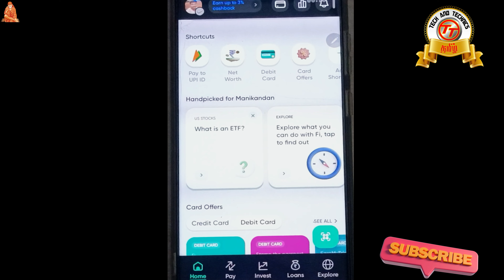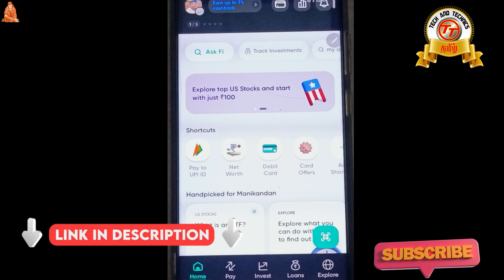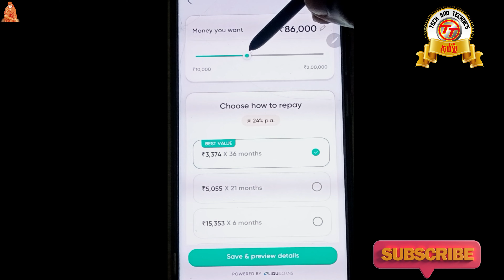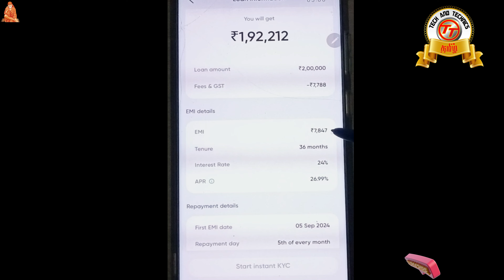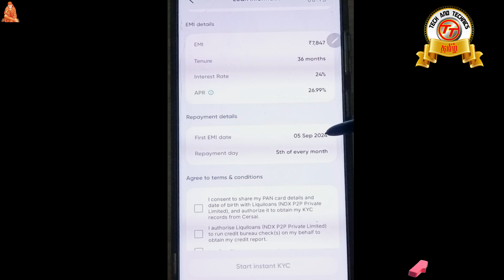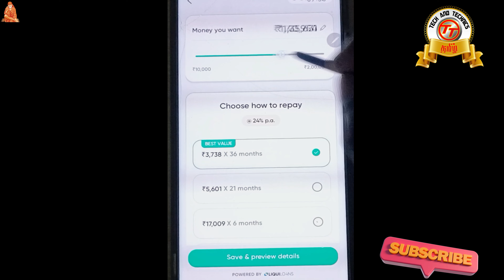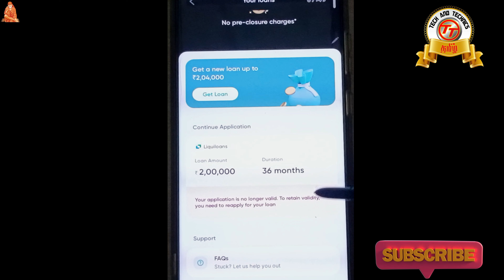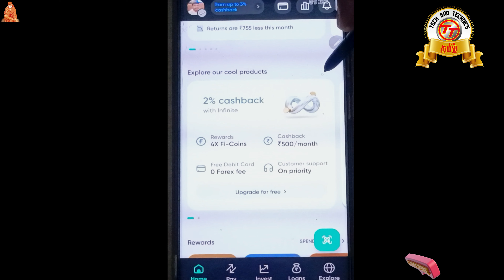FI Money Personal Loan Pre Approved 200000 apply live process in Tamil @Tech and Technics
PF Helpline                          ✔